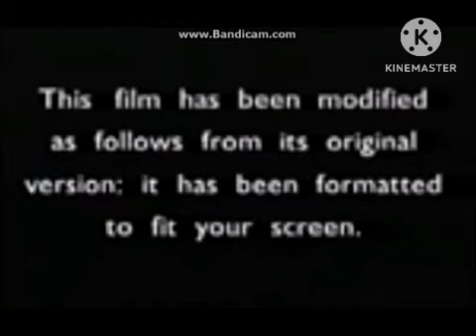Opening To Kevin's Mum and the Beanstalk 2004 VHS 📼